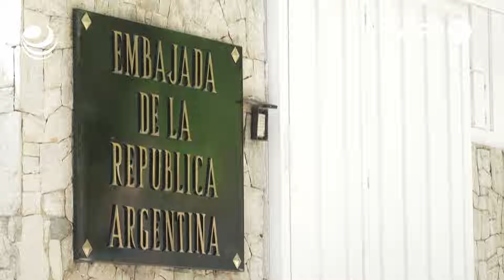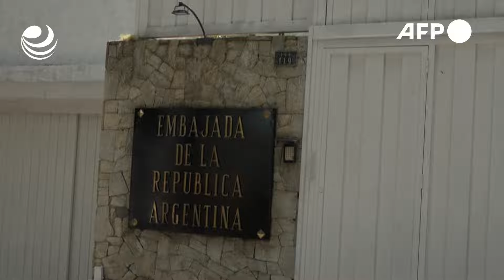Brasil asume la custodia de la embajada argentina en Venezuela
El presidente argentino, Javier Milei, agradeció este jueves la decisión de Brasil de hacerse cargo de la custodia de la embajada argentina en Venezuela, donde permanecen bajo protección seis ciudadanos venezolanos.